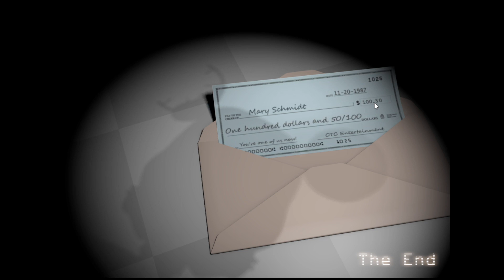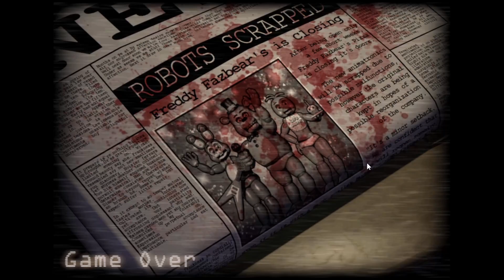The Rat... Five Nights at Candy's Episode 3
My mom once again joins me for some spooks!